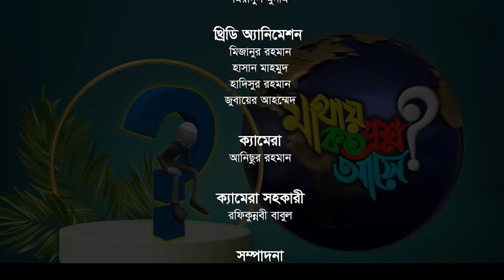শিশুদের প্রশ্নোত্তরমূলক লাইভ ‘মাথায় কত প্রশ্ন আসে’-পর্ব-৫৯। শায়খ মুহাম্মাদ আব্দুল কাইয়ূম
শিশুদের প্রশ্নোত্তরমূলক লাইভ ‘মাথায় কত প্রশ্ন আসে’-পর্ব-৫৯।
অতিথি : শায়খ মুহাম্মাদ আব্দুল কাইয়ূম
উপস্থাপনায় : আয়েশা সাওদা
 অংশগ্রহণ করেছে:  তাশফিন রুসদা জুবিন, ইশরাত জাহান ইশা, রামিন ইয়াসির ও আব্দুল্লাহ বিন জাফর

* ANTI-PIRACY WARNING *
kids TV
kids creation
কিডস ক্রিয়েশন